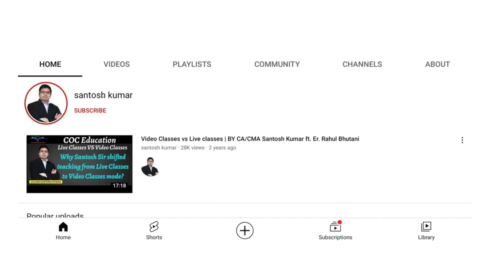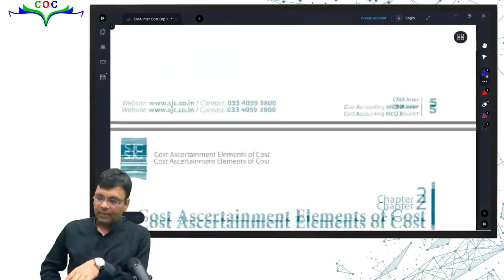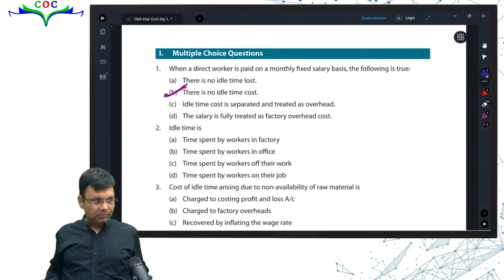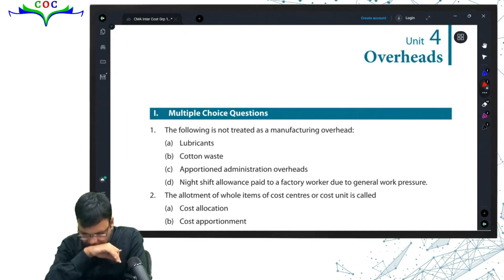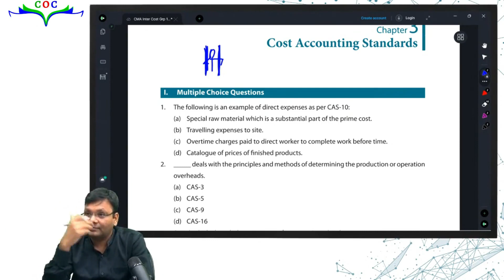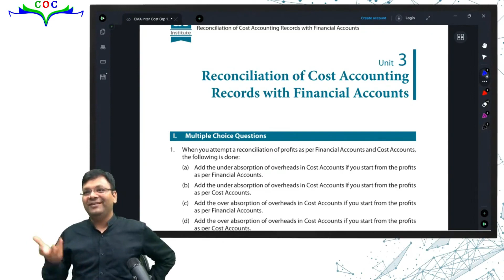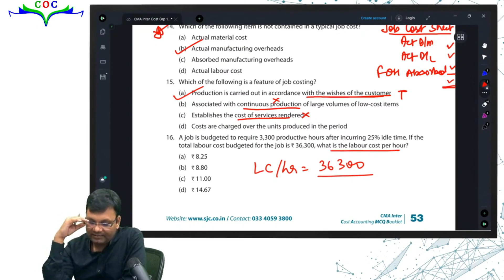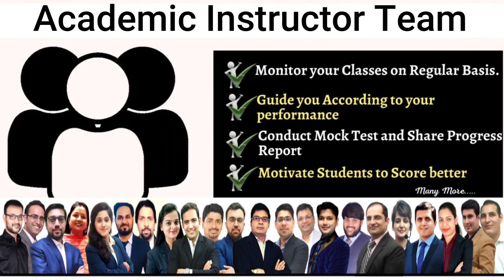CMA Inter | Cost Accounting | Full MCQs Revision | Part -1 | CA Satish Jalan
Timestamp
00:00:00 - Start
00:11:43 - Introduction to Cost Accounting
00:39:39 - Material Cost
01:09:22 - Employee Cost
01:38:13 - Direct Expenses
01:46:11 - Overheads
02:17:34 - Cost Accounting Standards
02:34:33 - Control Accounts & Reconciliation
02:50:59 - Control Accounts
03:00:16 - Reconciliation
03:19:35 - Job Costing
03:46:56 - Batch Costing
03:51:36 - Contract Costing